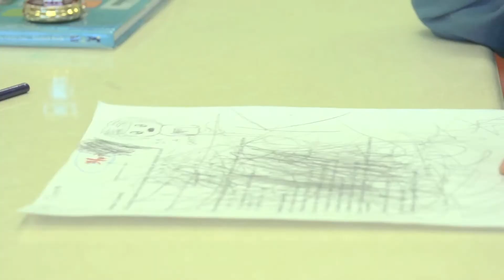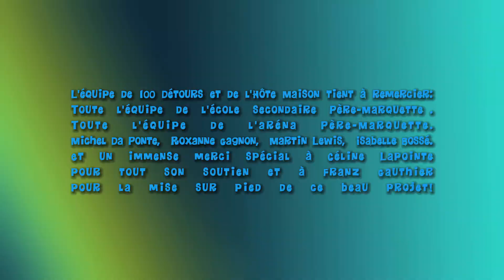Les aventures de Boris l'ours (ÉPISODE 10).